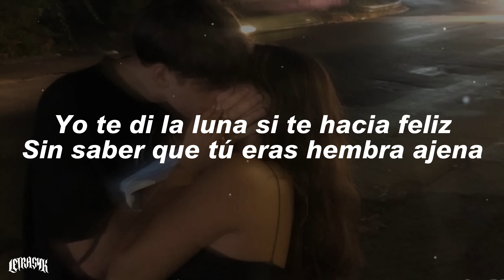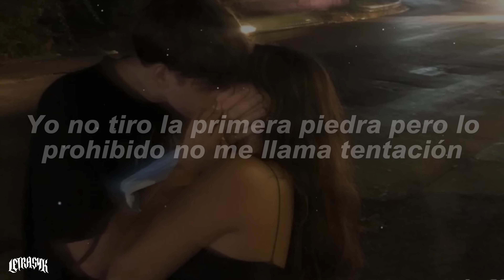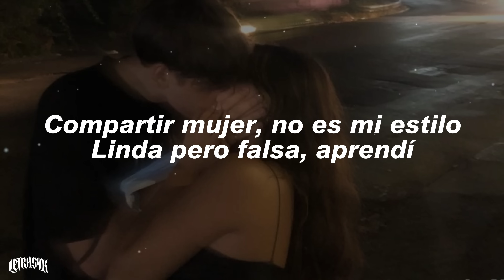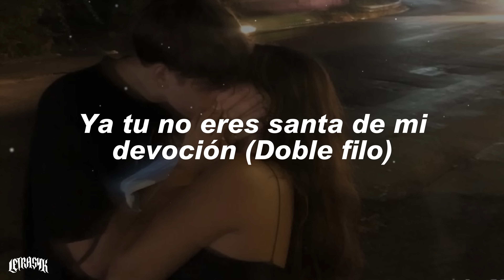Romeo Santos - Doble Filo (Letra)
Follow Romeo Santos!